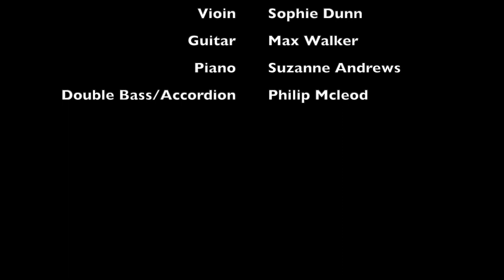Soledad Chamber Obscura